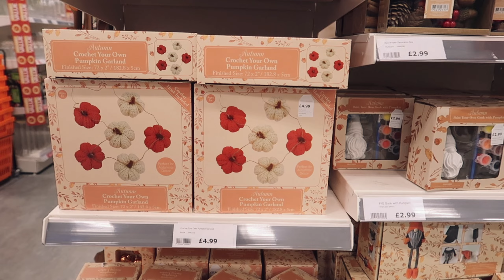AUTUMN DAY IN THE LIFE | cosy day, dog walk, baking, The Range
Hello again, thank you for finding my channel and welcome back if you've been here before :)

Spend my day off with me, a cosy one with a lovely dog walk, a spot of autumn baking and a quick trip the to the range.